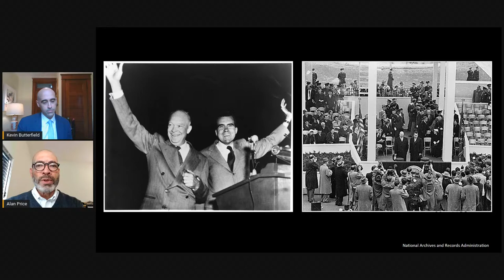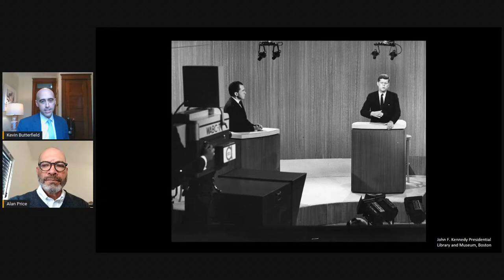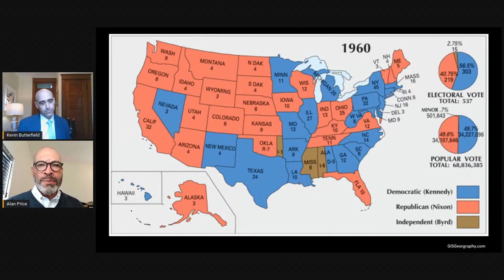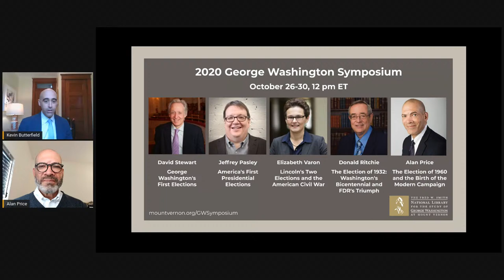Alan Price: George Washington Symposium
Alan Price, Director of the John F. Kennedy Presidential Library, will talk about the historic and closely contested race for the presidency in 1960, when Kennedy defeated Richard Nixon.